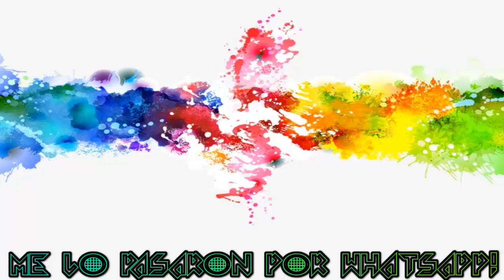Estas chicas si que la pasan bien en el labor, me lo pasaron por wasap!